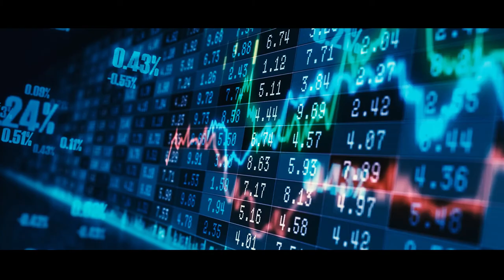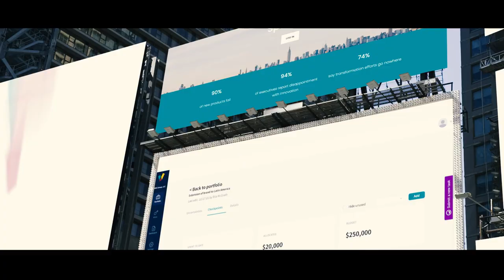Official SparcHub TRAILER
Supplementing the advisory offering is a software tool we call SparcHub. It provides a kind of connective tissue between your strategy process, your budgeting activities, your project governance mechanisms and the people you need to carry all this out. It adds transparency and visibility to what’s going on with your innovation programs and provides a tool that scales best practices. This fun trailer will give you the idea.